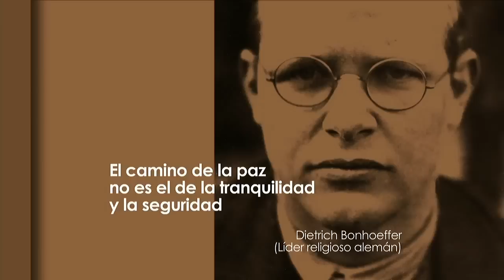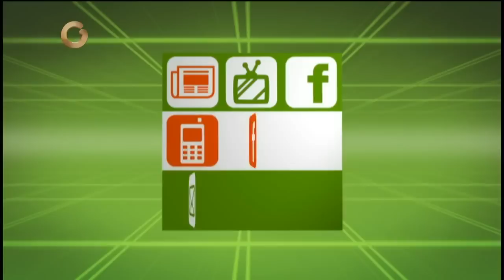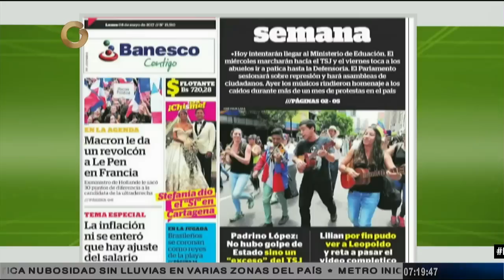Barreto: Gente dentro de la comisión de la Constituyente aprueba la consulta popular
El coordinador Nacional del partido Redes, Juan Barreto, indicó que hay dirigentes políticos que están dentro de la comisión presidencial para la Constituyente que están de acuerdo con la consulta popular sobre la propuesta de la Asamblea Nacional Constituyente (ANC) realizada por el presidente de la República, Nicolás Maduro.